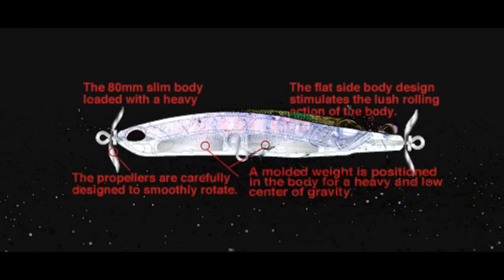Spybaiting Sessions #2: Badger Lake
The second spybaiting session takes us to Badger Lake in Washington State, where Tyler Brinks tried and proved the technique.

For more on "Spybaiting", finesse technique build around our Realis Spinbait 80, have a look at: